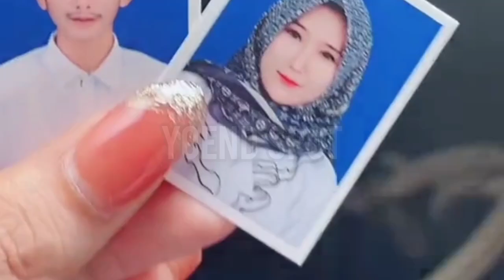KHARISMA CEHNA & RADEN FAOZI MEMUTUSKAN UNTUK MENIKAH. HARI INI PEMOTRETAN UNTUK FOTO DI BUKU NIKAH